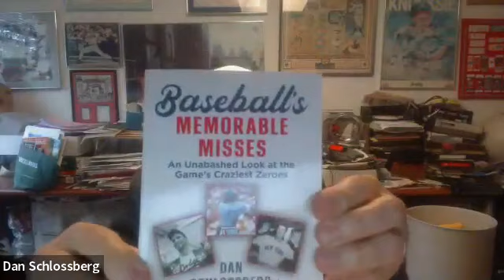Stay Home With SABR: Dan Schlossberg, "Baseball's Memorable Misses"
SABR's Babe Ruth Chapter held a virtual Zoom meeting on Wednesday, May 3, 2023.

Guest speaker Dan Schlossberg will talk about his new book "Baseball's Memorable Misses: An Unabashed Look at the Game's Craziest Zeroes."